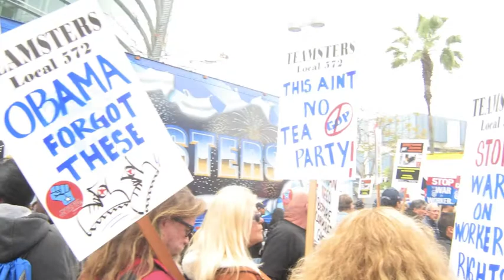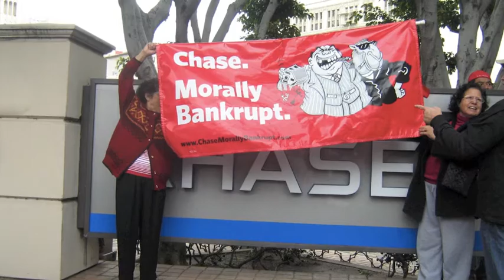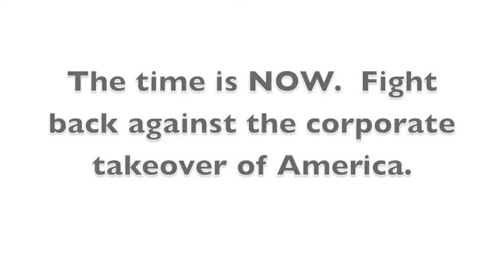Solidarity Saturday: LA Union Rally and March, March 26 2011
Documentation in photos and video of the pro-worker, pro-working class, pro-union rally of thousands in downtown LA known as Solidarity Saturday on March 26, 2011.  This is my humble attempt at spreading the word about how the working and middle classes [not to mention the poor!] are being crushed in the United States and that we can and are beginning to do something about it!!  We are united with Wisconsin workers!  Let's take back our livelihoods and the right to collectively bargain for basic standards of living, for as we too often know, if we're not fighting for us, no one else will be!!

VOTE SCOTT WALKER OUT OF OFFICE, STOP the "Right to Work" [for poverty wages] initiatives being introduced in 13 states, and stop California from becoming the next state to fall prey to the anti-working people agenda of the corporate right wing [and sometimes Dems too]!

Coverage hosted by the LA Times with coverage from the AP as well